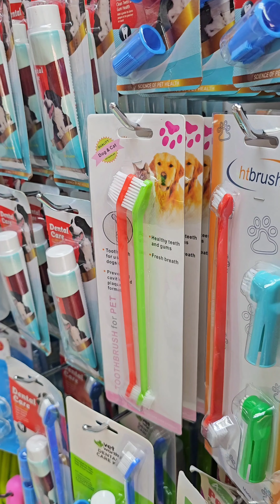BIG DOG llega a 5 de Julio en Maracaibo